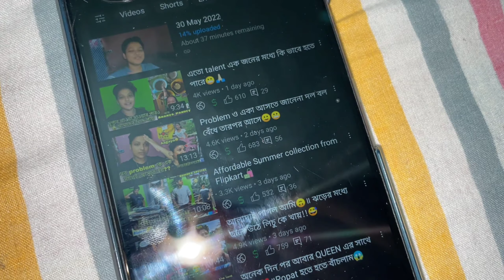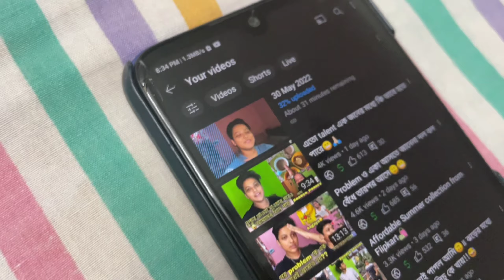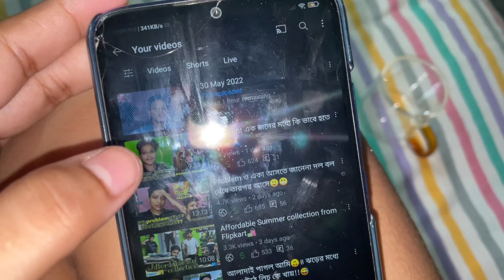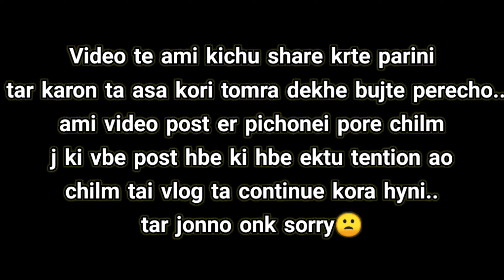এটা খারাপ হওয়ার ও সময় পেল না😡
Hi guys wellcome to this channel TomQueen♥️

👉🏻FOLLOW PUJA ON❤️

© all of the content in this video is made by the creators (Babita Roy & Puja Mallick) . Content displayed is subjected to copyright.None of the above content from our any video should be used without our prior permission.
TomQueen
Style n tips by puja
Bengali vlog